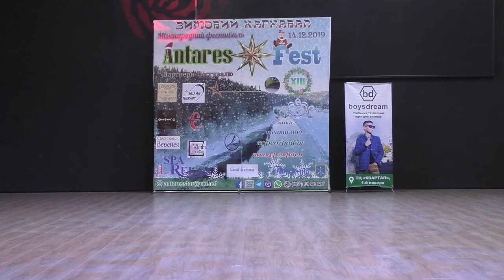GTSF-0901-0028 | Liubinska Nataliia | Golden Time San Francisco 2019 festival distance contest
Имя участника или коллектив: Liubinska Nataliia
Страна: Ukraine
Название конкурсной работы: «Повернись», автор сл.та муз. Тетяна Піскарьова
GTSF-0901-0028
Номинация: Эстрадный вокал
Возрастная категория: от 10 до 13 лет (включительно)
Участие в других конкурсах и фестивалях/творческие достижения: Лауреат багатьох мiжнародних фестивалей та конкурсiв